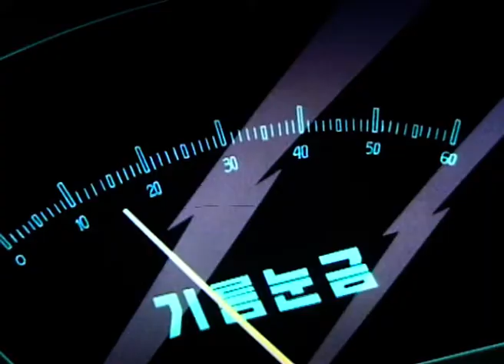BRAVE SOLDIERS ep. 22 EN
The squirrels, hedgehogs, ducks, crows, mice, eagles, weasels and all other animals of an imaginary world realise that in order to live and prosper, it would be unwise to live as humans do. They therefore keep strict controls on any form of aggression, but by doing do so, end up mimicking the gravest of human errors – the one humans have done for centuries and tragically continue to repeat - WAR!!!